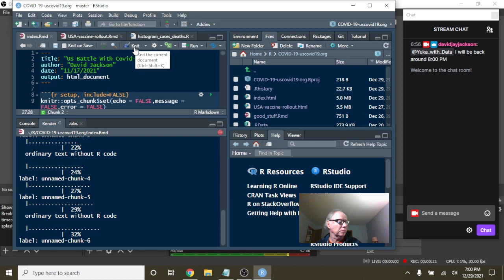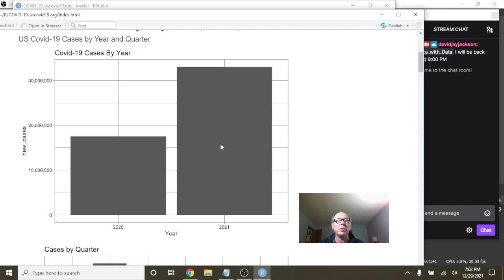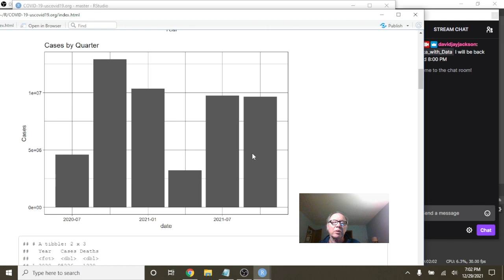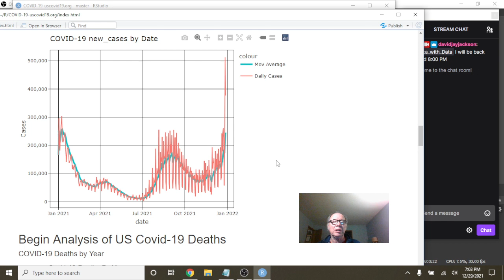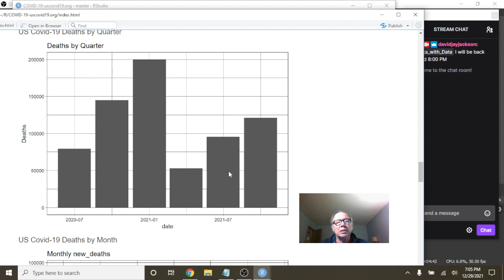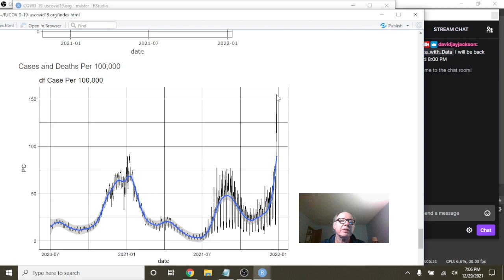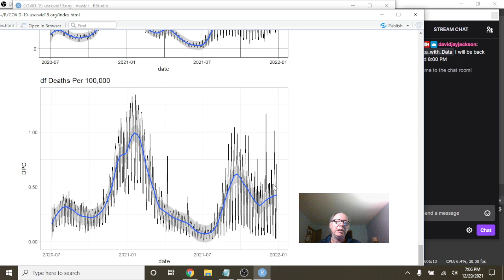USA Covid-19 Update (2021-12-29)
USA COVID19,
US COVID19 NEWS,
US COVID19,
US COVID-19 CASES,
US COVID-19 DEATHS,
US COVID-19 PANDIMIC,
US COVID-19 VACCINE